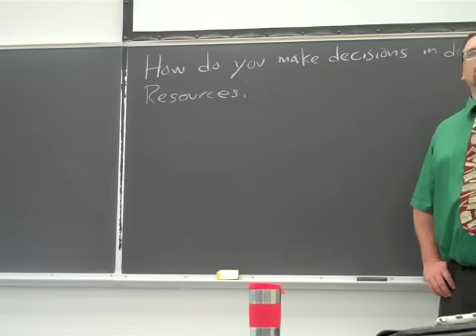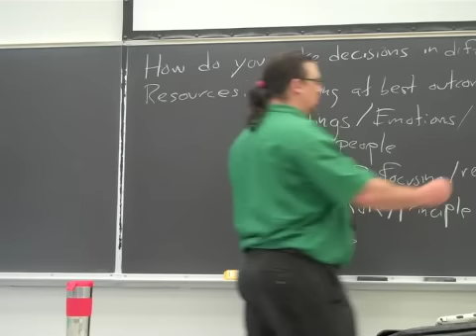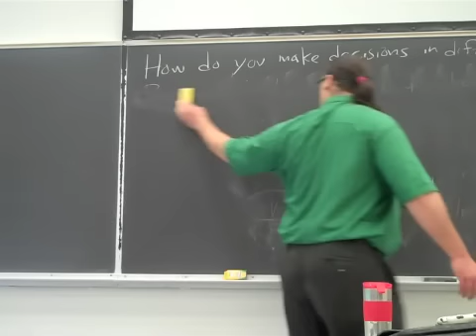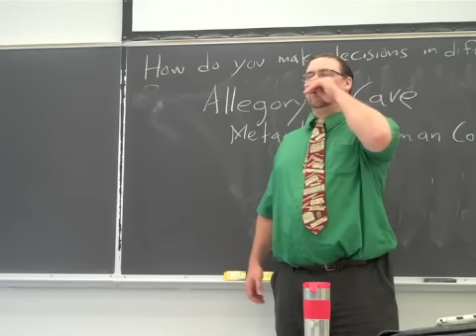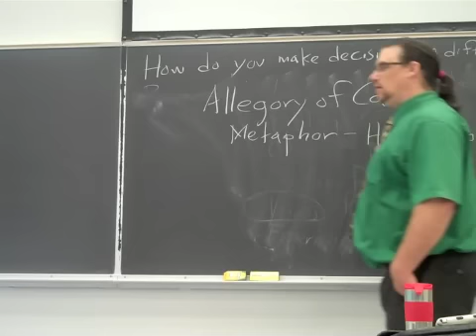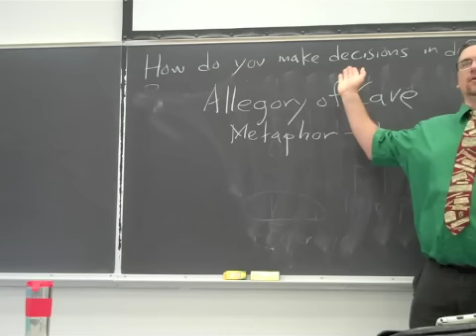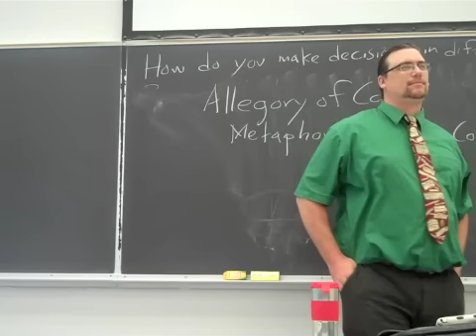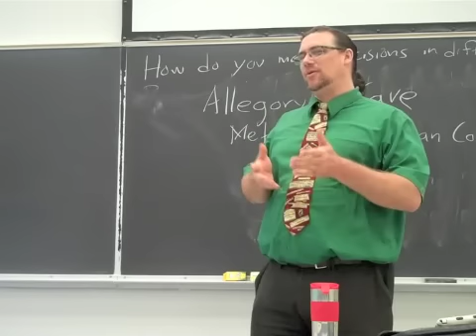Plato's dialogue, the Republic, book 7 - Ethics and Moral Theory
In this lecture from my Fall 2011 Ethics class at Marist College, we discuss Plato's Republic bk 7, specifically the Allegory of the Cave, its implications for Ethics, and the nature of dialectic and practical reasoning

If you're interested in philosophy tutorial sessions with me - especially on Plato

You can find the copy of the text I am using for this sequence on Plato's Republic